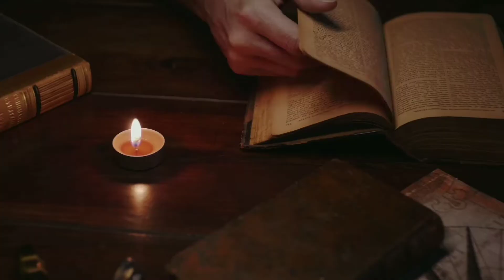आखिर क्यों अंतिम संस्कार में बोला जाता हैं। राम नाम सत्य है। क्या है इसका रहस्य।||RAM NAAM MYSTERY.